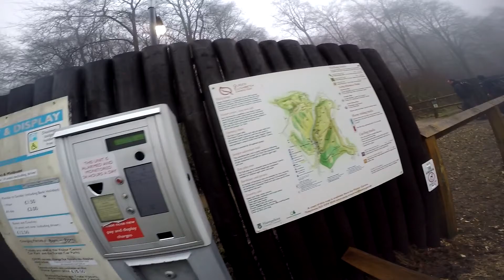Mountain Bike Dicks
Mountain bike dicking around  in some sort of retarded enduro training... Yeah dont worry wont be anymore of these!

We were at Queen Elizabeth Country Park but I just had to share Wombles prowess on a push bike just tooooo funny!! :-D

New laser cut stickers now available! Two types, Team LCR and Lamb Chop Rides. These can be ordered here:

Thank you and happy sticking!
LC